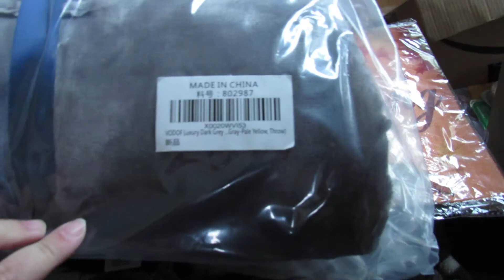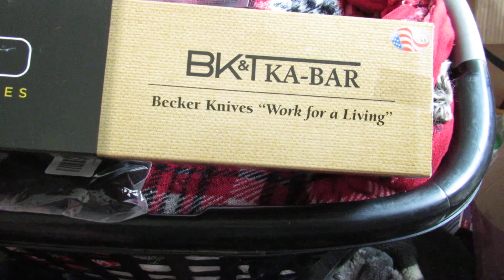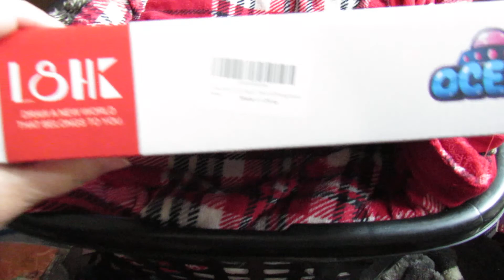Mail Call: 10/04/2019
Deals/Items I ordered:
1* Ka Bar BK2FDE BK2 Becker Campanion FDE Handle Hard Black Sheath, Brown
2* Softsoap Liquid Hand Soap, Aquarium - 7.5 Fl Oz (Pack of 6)
1* Bonsai Tree Happy Thanksgiving Autumn Burlap Garden Flag Sets,Weather Resistant and Double Stitched,Double Sided Pumpkin Sunflower Fall Flags with a Rubber Stopper Stop and a Anti-Wind Clip,12"x18"

PR Sent items for Promoting:
1* INNOLV Men's Running Gym Workout Shorts 2 in 1 Lined Pants Compression Leggings Tight

Amazon Seller Sent items for Promoting:
1* VODOF Fleece Blanket Throw Size (50 x 60 in), Lightweight Super Soft Cozy Luxury Bed Blanket, Soft Double-Sided Blanket for All-Year-Round use
1* Blink XT2 Camera Wall Mount Bracket, Weather Proof 360° Protective Plastic Housing Cover Case and Adjustable Metal Mount for Blink XT/ XT2 Indoor Outdoor Home Security Camera System (Black(3 Packs))
1* Officygnet Double Sided Tape, 16.5Ft Traceless Movable Washable Anti Slip Adhesive Tape, Multipurpose Transparent Gel Mat Tape for Cabinets Tile Glass Metal Kitchen and Home Decor
1* FONLLAM 42" X 28" AquaDoodle Magic Mat - Kids Water Drawing Mat - Educational Toys for 2 3 4 5+ Girls Boys Toddlers with 3 Water Pens and Drawing Booklet